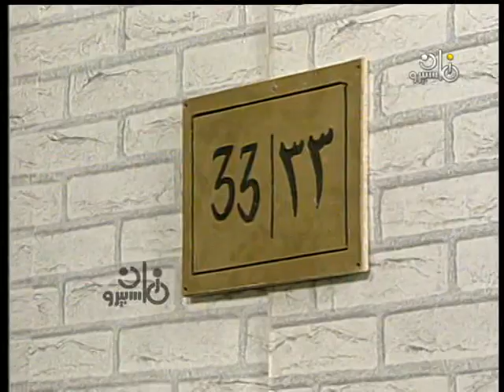مسلسل ״وجاري البحث عن شحتة״ ׀ أشرف عبد الباقي – أحمد راتب – نهلة سلامة ׀ الحلقة 02 من 15